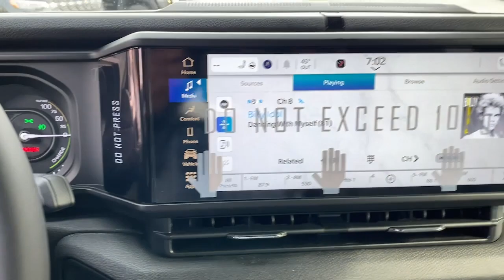2024 Jeep Wrangler_4xe Summit, Union County, Bridgewater, Somerset, Morris County RW251097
Bright White Clearcoat New 2024 Jeep Wrangler_4xe Sport S available in 267 Broad Street, Summit, New Jersey at Salerno Duane CDJR. Servicing the Summit, Union County, Bridgewater, Somerset, Morris County area.

Wrangler_4xe Sport S
2024 Jeep Wrangler_4xe Sport S - Stock#: RW251097

Bright White Clearcoat 2024 Jeep Wrangler Sport S 4xe 4WD 8-Speed Automatic 2.0L I4 DOHC 2.0L I4 DOHC 2-Door Passive Entry Front Door Locks 3.73 Rear Axle Ratio 4-Wheel Disc Brakes 8 Speakers ABS brakes Air Conditioning Alloy wheels Alpine Premium Audio System Apple CarPlay/Android Auto Auto High Beam Headlamp Control Automatic temperature control Black 3-Piece Hard Top Blind Spot & Cross Path Detection Brake assist Cloth Low-Back Bucket Seats Compass Convenience Group Delay-off headlights Driver door bin Driver vanity mirror Dual front impact airbags Dual front side impact airbags Electronic Stability Control Emergency/Assistance Call Freedom Panel Storage Bag Front anti-roll bar Front Bucket Seats Front Center Armrest w/Storage Front dual zone A/C Front fog lights Front License Plate Bracket Front reading lights Fully automatic headlights Heated door mirrors Heated Front Seats Heated Steering Wheel Illuminated entry Integrated roll-over protection LED Taillamps Low tire pressure warning MOPAR All-Weather Floor Mats MOPAR Hardtop Headliner No Soft Top Occupant sensing airbag Outside temperature display Overhead airbag Panic alarm ParkSense Rear Park Assist System ParkView Rear Back-Up Camera Passenger door bin Passenger vanity mirror Power door mirrors Power steering Power windows Quick Order Package 29U Sport S Radio data system Radio: Uconnect 5 w/12.3 Display Rear anti-roll bar Rear reading lights Rear Window Defroster Rear Window Wiper/Washer Remote keyless entry Remote Start System Safety Group Security system Speed control Split folding rear seat Sport Suspension Steering wheel mounted audio controls Tachometer Technology Group Telescoping steering wheel Tilt steering wheel Traction control Trip computer Universal Garage Door Opener Variably intermittent wipers Voltmeter Wheels: 20 x 8 Machined/Painted Gray 2.0L I4 DOHC.Recent Arrival!Family owned and operated: Salerno Duane is a neighborhood store that has been in business for over 35 years. Hundreds of new and preowned vehicles in stock. Buying a car shouldnt feel like a chore. We know how to make it easy and fun. We thrive on our reputation; come in and find out why.
TRANSMISSION: 8-SPEED AUTO 8P75PH PHEV  (STD),BLACK  CLOTH LOW-BACK BUCKET SEATS,BRIGHT WHITE CLEARCOAT,ENGINE: 2.0L I4 DOHC DI TURBO PHEV  (STD),BLACK 3-PIECE HARD TOP  -inc: Freedom Panel Storage Bag  Rear Window Defroster  Rear Window Wiper/Washer  No Soft Top,MOPAR ALL-WEATHER FLOOR MATS,CONVENIENCE GROUP  -inc: Emergency/Assistance Call  2-Door Passive Entry  Front Door Locks  Remote Start System  Universal Garage Door Opener  Heated Front Seats  Heated Steering Wheel,QUICK ORDER PACKAGE 29U SPORT S  -inc: Engine: 2.0L I4 DOHC DI Turbo PHEV  Transmission: 8-Speed Auto 8P75PH PHEV,MOPAR HARDTOP HEADLINER,TECHNOLOGY GROUP  -inc: Alpine Premium Audio System,FRONT LICENSE PLATE BRACKET,SAFETY GROUP  -inc: ParkSense Rear Park Assist System  Auto High Beam Headlamp Control  Blind Spot & Cross Path Detection  LED Taillamps,Turbocharged,Four Wheel Drive,Power Steering,ABS,4-Wheel Disc Brakes,Brake Assist,Brake Actuated Limited Slip Differential,Lithium Ion Traction Battery,Aluminum Wheels,Conventional Spare Tire,Tow Hooks,Tow Hooks,Heated Mirrors,Power Mirror(s),Privacy Glass,Intermittent Wipers,Variable Speed Intermittent Wipers,Rollover Protection Bars,Convertible Soft Top,Power Door Locks,Fog Lamps,Automatic Headlights,AM/FM Stereo,Bluetooth Connection,MP3 Player,Steering Wheel Audio Controls,Auxiliary Audio Input,Driver Adjustable Lumbar,Driver Adjustable Lumbar,Pass-Through Rear Seat,Rear Bench Seat,Adjustable Steering Wheel,Trip Computer,Power Windows,WiFi Hotspot,Keyless Entry,Power Door Locks,Keyless Start,Keyless Entry,Power Door Locks,Cruise Control,Adaptive Cruise Control,Climate Control,Multi-Zone A/C,A/C,Cloth Seats,Bucket Seats,Driver Vanity Mirror,Passenger Vanity Mirror,Driver Illuminated Vanity Mirror,Passenger Illuminated Visor Mirror,Floor Mats,Smart Device Integration,Power Windows,Power Door Locks,Trip Computer,Security System,Immobilizer,Traction Control,Stability Control,Traction Control,Front Side Air Bag,Front Collision Mitigation,Tire Pressure Monitor,Driver Air Bag,Passenger Air Bag,Front Head Air Bag,R